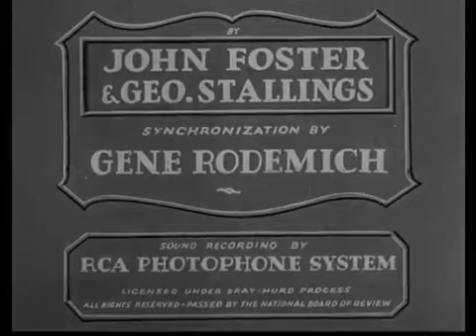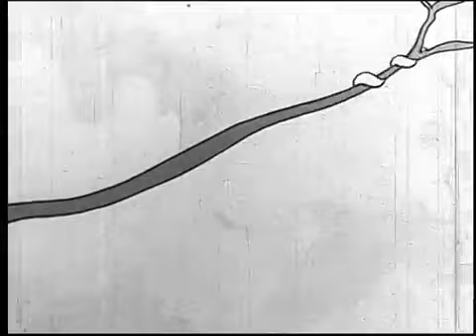New 2020 ( Tom and Jerry van beuren studios Rabid Hunters )